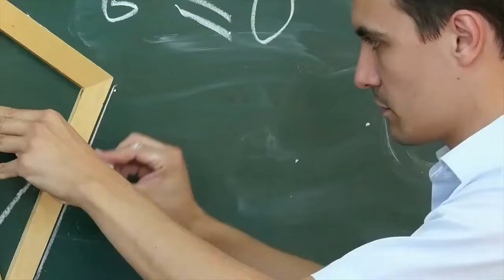Jenny Slate Signs With CAA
EXCLUSIVE: Jenny Slate has signed with CAA for representation. The actress, author and comedian gained recognition for co-writing, producing, and voicing the short film Marcel the Shell with Shoes On, with Dean Fleisher-Camp. A feature-length version of the 2014 short, which went viral, recently premiered at Telluride Film Festival and was acquired by A24. Slate’s breakout performance came in the 2014 film Obvious Child in the role of Donna, for which she won the Critics Choice Award for Best Actress in a Comedy. She will next be seen opposite Charlie Day in Amazon’s I Want You Back, written and produced by Isaac Aptaker and Elizabeth Berger. She will also be seen in Dan Kwan’s Everything Everywhere All At Once for A24, opposite Michelle Yeoh. Additional feature credits include Sofia Coppola’s On The Rocks, Marc Webb’s Gifted, and Drew Pearce’s Hotel Artemis. Slate’s comedy special Stage Fright was released on Netflix to critical praise, and she has had several key roles in television series such as Parks and Recreation, House of Lies, Bored to Death and Girls. Additionally, she wrote the critically acclaimed New York Times bestselling novel Little Weirds. Slate continues to be repped by Linden Entertainment and Morris Yorn Barnes.